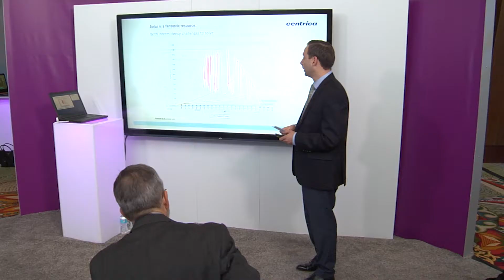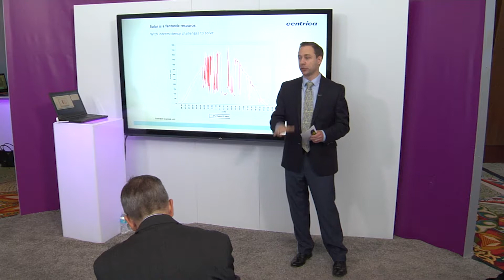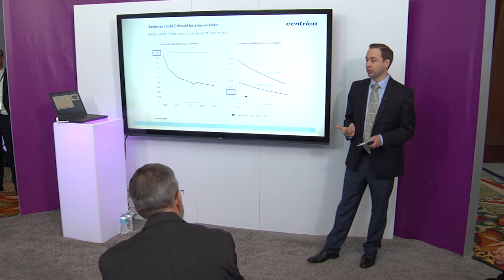Matt Wheatley, Centrica, Gas in a distributed energy future - Agora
Matt Wheatley, VP & Commercial Sales, NA Distributed Energy, Centrica, Gas in a distributed energy future, Presented at the Technology Agora @ CERAWeek 2017